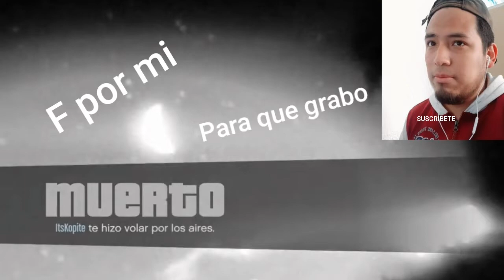El supra Mk5 en GTA V ?? Este auto es igual !! /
🔴BIENVENIDO A EL CANAL🔴

🔸️Canal VARIADO de contenido Como the crew 2, NFS y PRÓXIMAMENTE FH4

Un saludo

The crew 2 como conseguir mucho dinero
The crew 2 se juega ONLINE
The crew 2 the chase the crew 2 GLITCH de dinero THECREW2 the crew 2 como vender coches the crew 2 ajustes pro the crew 2 como hacer drift the crew 2 live summits the crew 2 como empezar a ganar dinero
The crew 2 como conseguir dinero
The crew 2 como tener más seguidores
The crew 2 nuevos autos filtrados
Need for speed glitch
Money glitch en nfs PAYBACK
Money glitch nfs heat
Need for speed como saber cual es el mejor motor